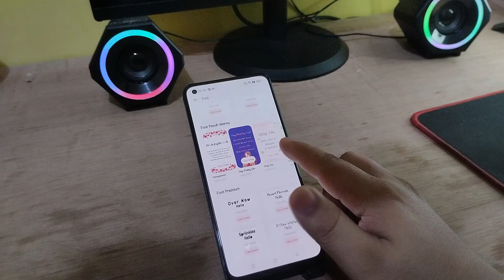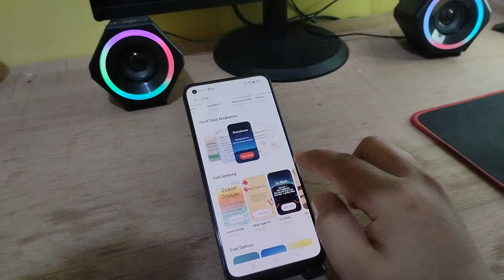Cara mengganti Gaya Font sistem Di Hp REALME 10 9 terbaru